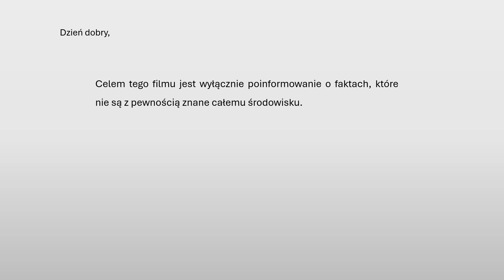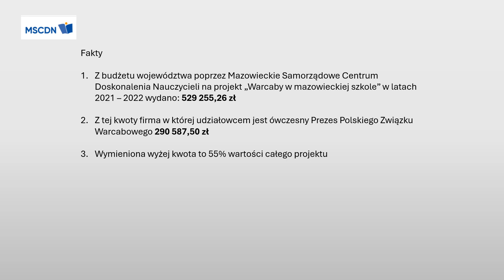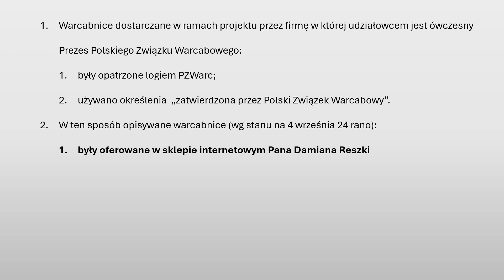Damian Reszka, Warcaby w szkole mazowieckiej